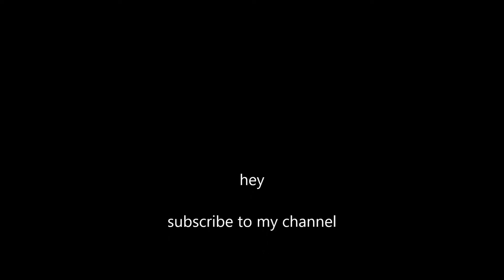starbucks 2 go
Starbucks in being innovative again - check out what they are up too now